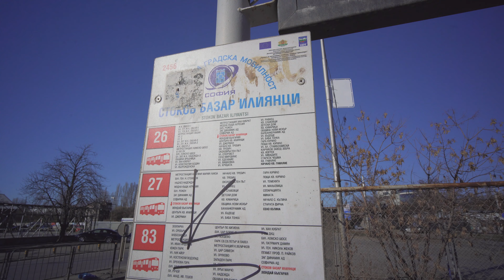Bulgaria, Sofia, bus 83 ride from PGHMBT Prof. P. Raykov to Stokov Bazar Iliyantsi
bus 0:08

March 2019